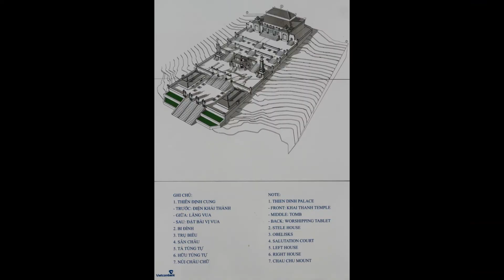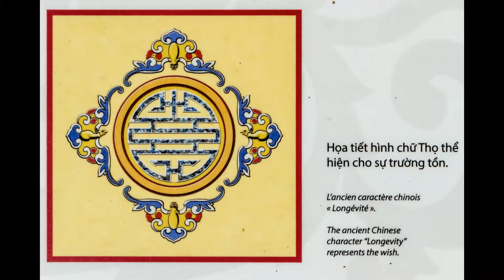Hue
Trip to Hue in Spring 2020